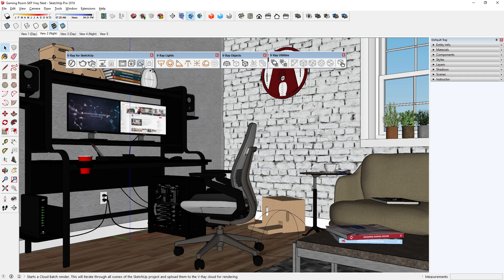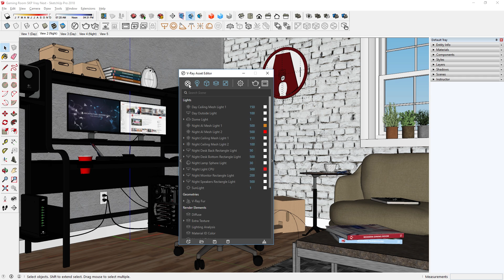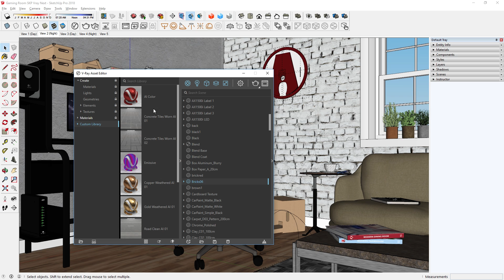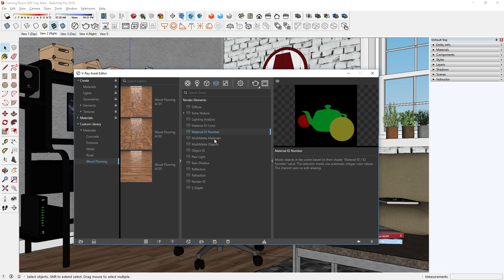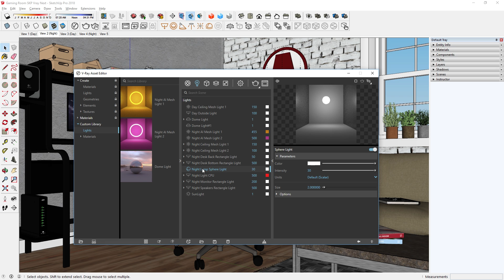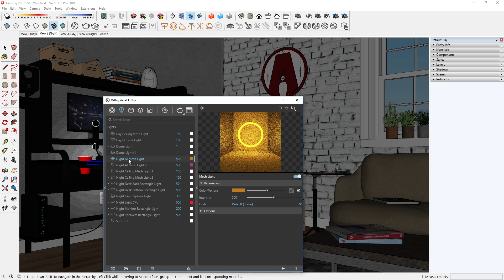V-Ray Next for SketchUp New Features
Hey guys! Really excited to show you some new features in Vray Next for Sketchup!

❐ GET CONNECTED❏

❐ MUSIC
Background: